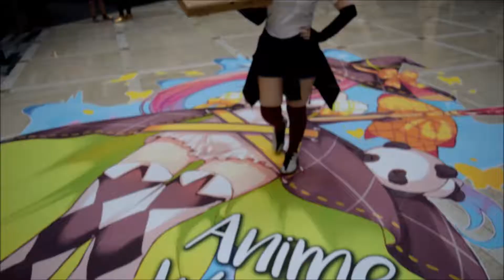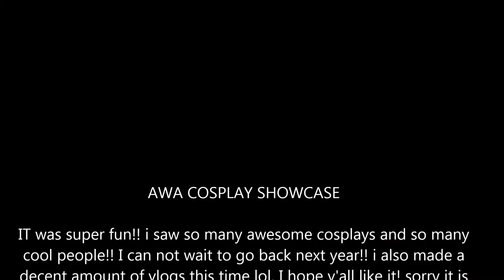AWA 2018 COSPLAY SHOWCASE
so many awesome people at AWA 2018!!! i hope y'all like the video!! if you do please like it, share it and subscribe!! was you in the video! comment your time stamp!